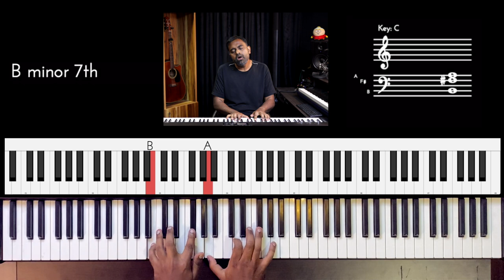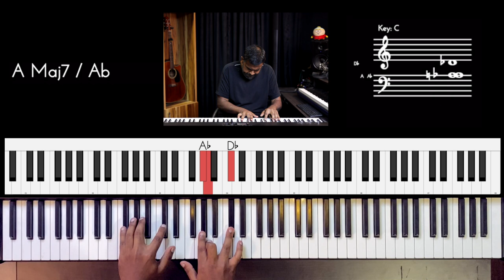Riff #2504 - Jason Zac